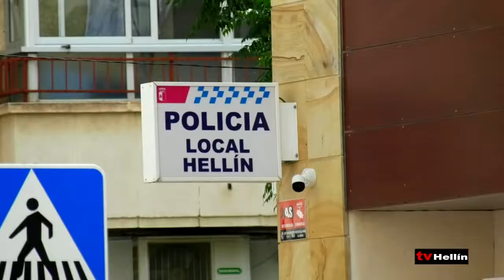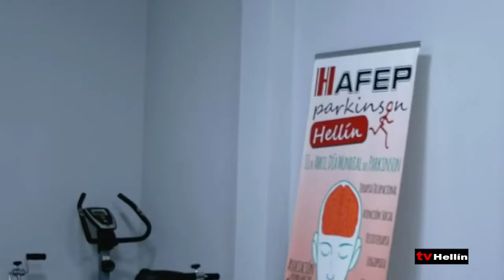Informativo 28 de abril de 2022